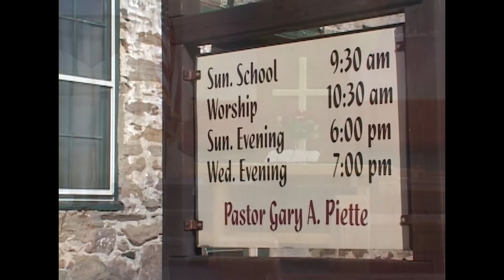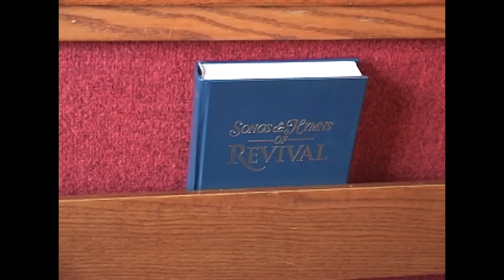Give Him the Glory